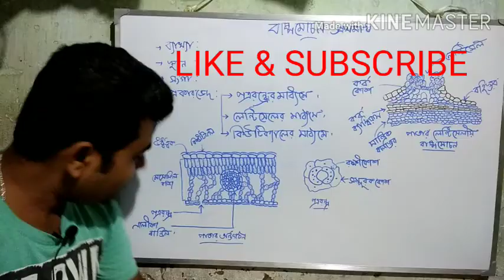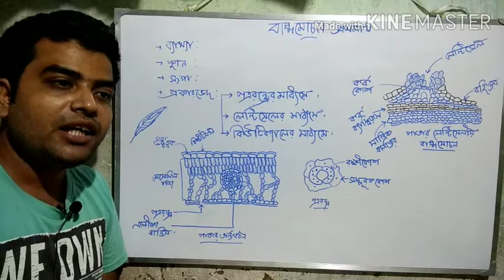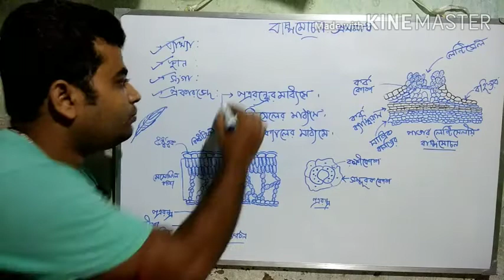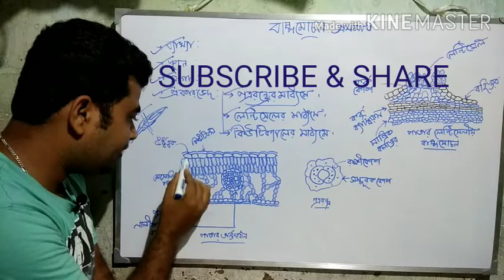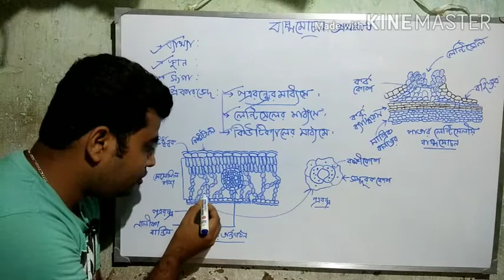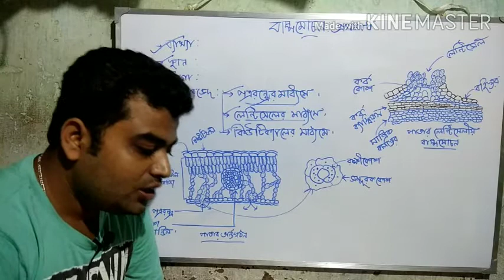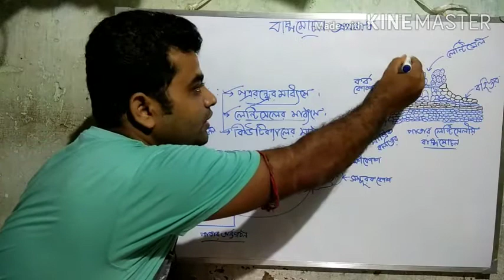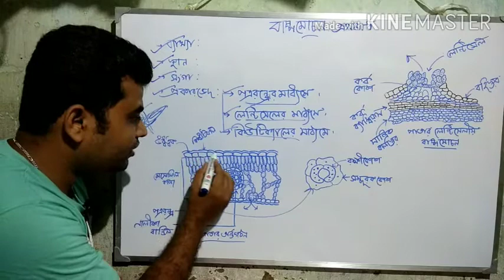নবম শ্রেণীর জীবন বিজ্ঞান ও পরিবেশ বিষয়ের তৃতীয় অধ্যায় জৈবনিক প্রক্রিয়া: বাষ্পমোচন (প্রথমার্ধ)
Transpiration:Besic idea, types, for class ix , xi and all compititive exams.